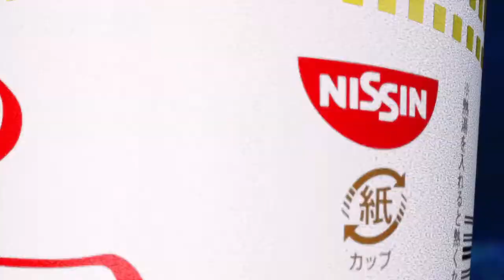NoFluxes Vs. Jennifer (Super Smash Con 2022 - Round 1 Pools)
This is all the footage we have. They should've put me vs chu on stream too.